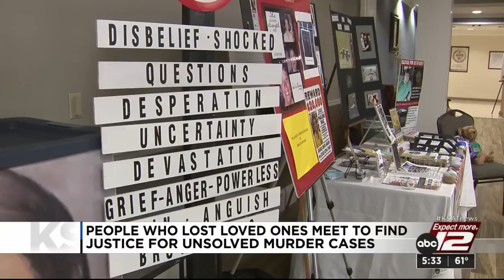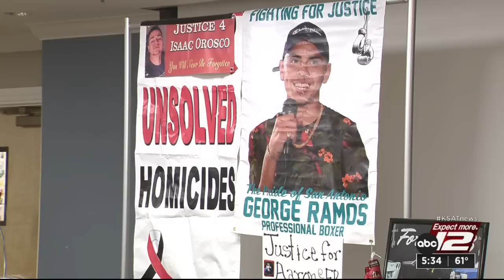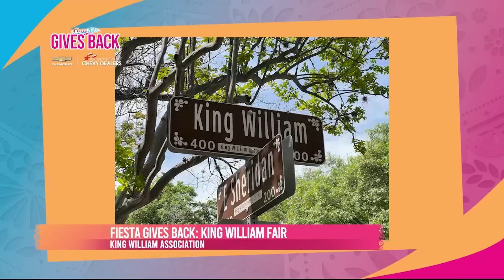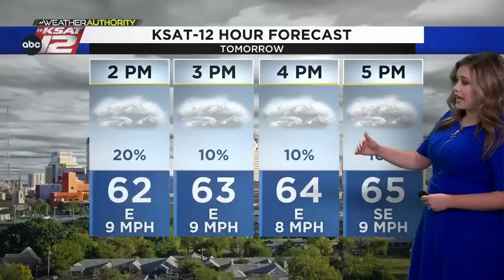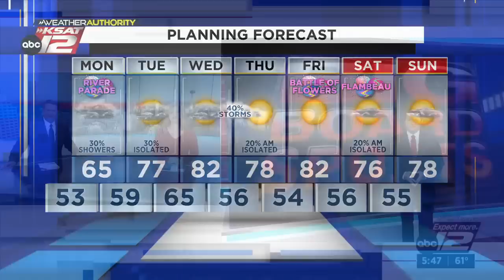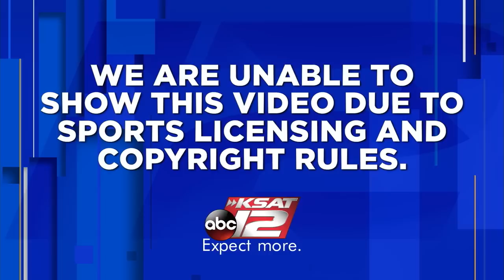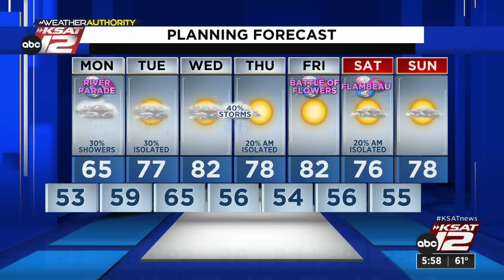KSAT 12 News at 5:30 : Apr 23, 2023